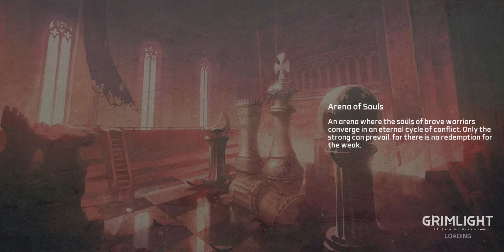Grimlight gameplay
first time. trying out eight studio game :3 the one who made pitzmaker and lilimaker (oc, pfp custom icon maker) absolutely adore their artworks. I think they have a YT channel that they share their tips and knowledge too. I really admire how skilled and knowledgeable they are.